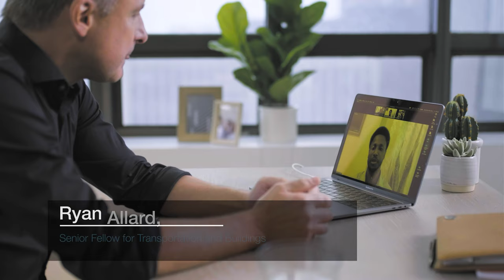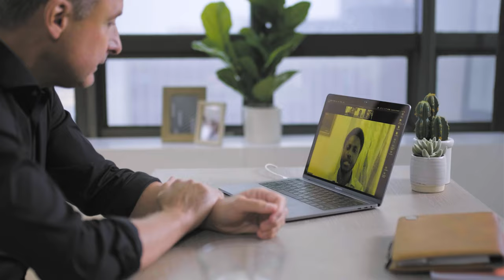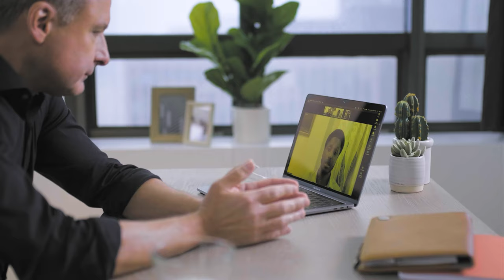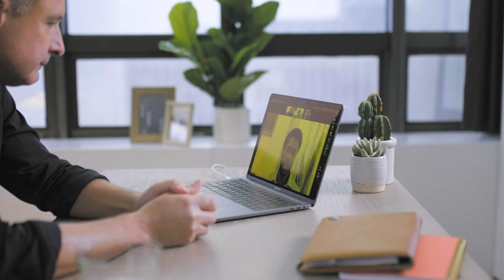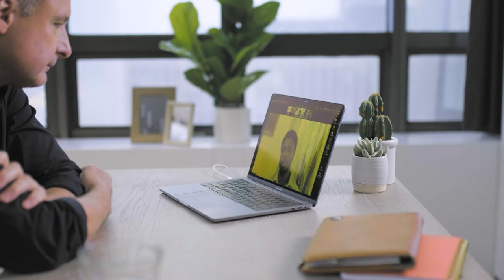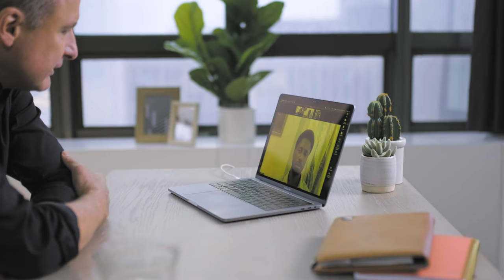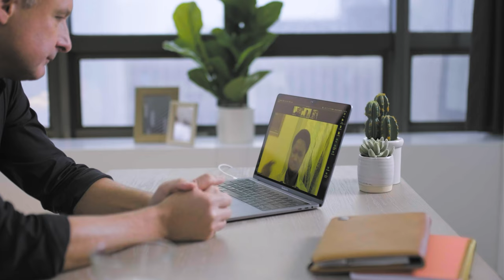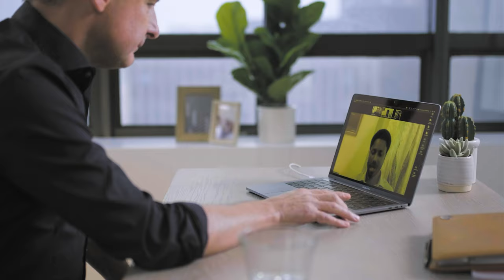What’s the Future of Green Transportation? | Ryan Allard for Project Drawdown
Follow Allard—transportation analyst—on a deep dive into exciting real-world climate solutions. From electric vehicles and trains to innovations in aviation, Allard reimagines a smarter, faster transportation system around the world.

Sign up to receive updates, provide ideas, and share how you will use Climate Solutions 101 in your classroom or community.

WHAT IS CLIMATE SOLUTIONS 101?

Your climate solutions journey begins now. Filled with the latest need-to-know science and fascinating insights from global leaders in climate policy, research, investment, and beyond, this video series is a brain-shift toward a brighter climate reality.

Climate Solutions 101 is the world’s first major educational effort focused solely on solutions. Rather than rehashing well-known climate challenges, Project Drawdown centers game-changing climate action based on its own rigorous scientific research and analysis. This course, presented in video units and in-depth conversations, combines Project Drawdown’s trusted resources with the expertise of several inspiring voices from around the world. Climate solutions become attainable with increased access to free, science-based educational resources, elevated public discourse, and tangible examples of real-world action. Continue your climate solutions journey, today.